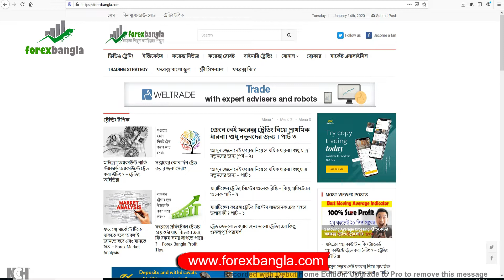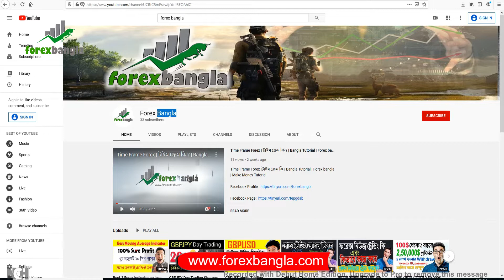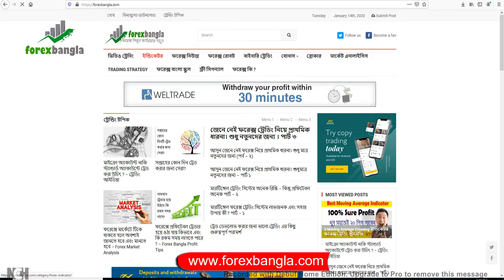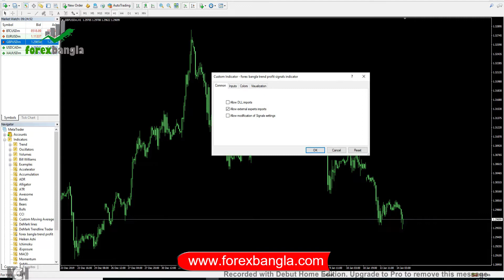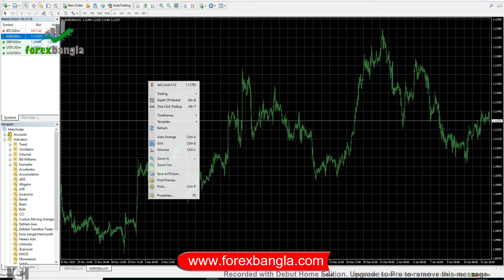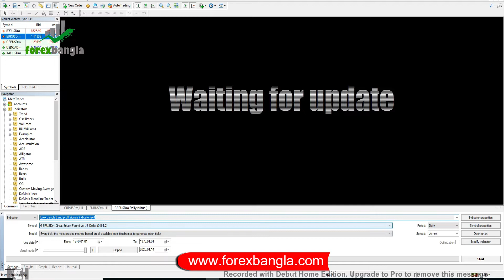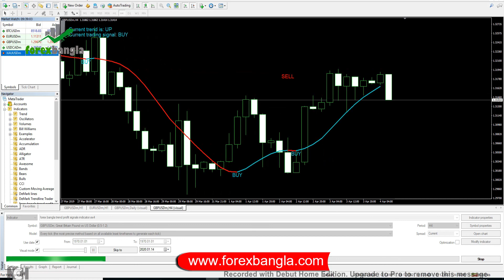Moving average best Forex indicator no loss | Forex Trading Strategy | Forex Bangla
Moving average best Forex indicator no loss Forex Trading Strategy | Forex Bangla Help BD | Forex Trading

Skype : live:.cid.c7e2a0ba5912425d

Skype :  Forex Bangla